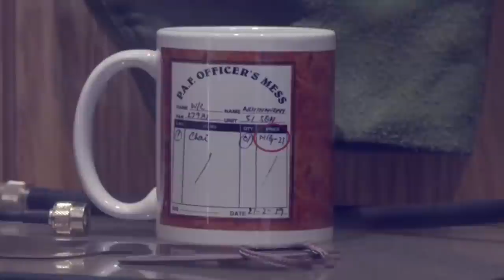Indian Media Got Sad After Intense Match Draw Between India New Zealand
India was very close to win the match but once again unable to win the match as New Zealand performed very well in the tough conditions. It looks like that they have played very well.